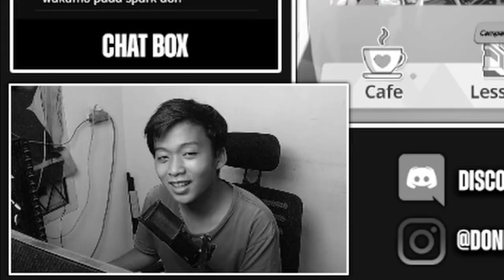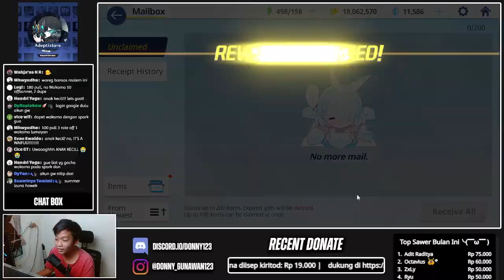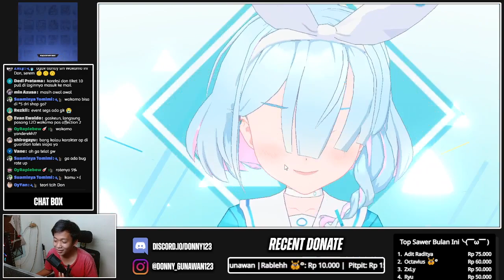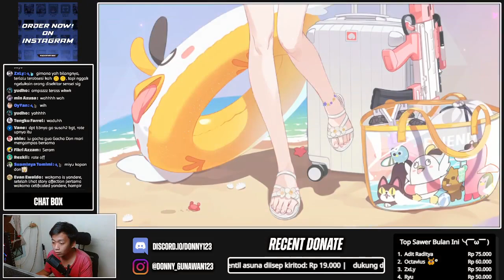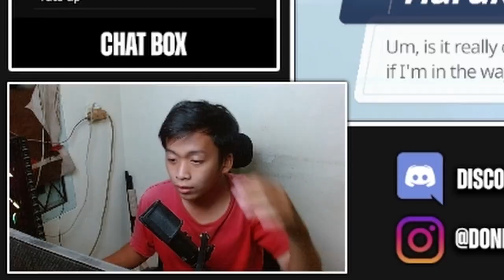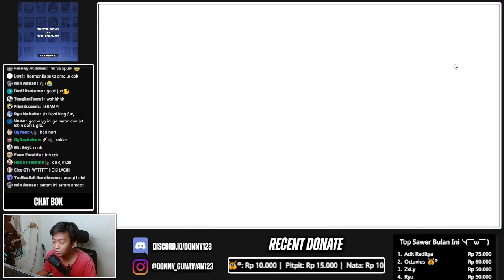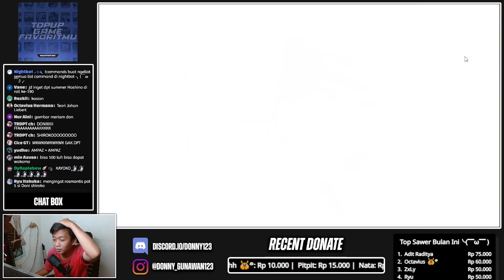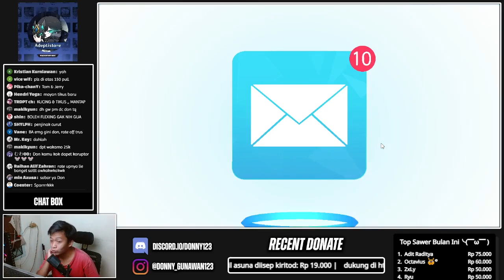Laksek Yang Gak Laksek ... | Blue Archive Gacha Wakamo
💡 Monggo beliin youtuber ini kopi ╮(￣ω￣;)╭

🖥️ Spec PC & Dll :
- Processor : Intel I3 10100f
- Ram : DDR4 16 GB
- Vga : GTX 750Ti
- Mic : Fantech Leviosa MCX01
- Hp : Realme 5 Pro 4/128 GB
- Webcam : Logitech C920
- Editing Software : Davinci Resolve 18
- Emulator : MuMu Player 6 [64bit]

🎨 Arts By :
@kuro_5414 (IG)
@nijigen (facebook)

🎨Banner By :
@utage (facebook)

💻 Intro By :
@miqcraft (IG)